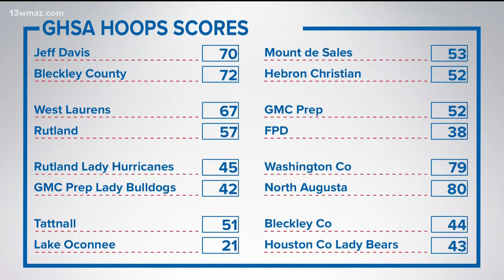High school basketball highlights (December 20)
13WMAZ News is the #1 station for news and weather in the Central Georgia area, serving people in Dublin, Macon, Milledgeville and Warner Robins.